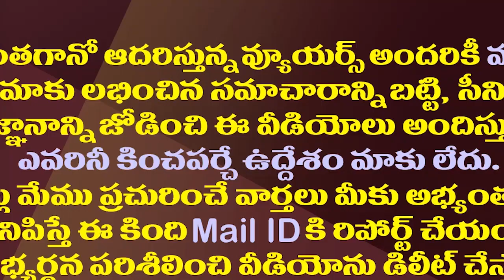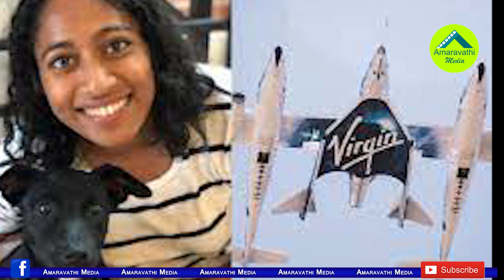అంతరిక్షంలోకి తొలి తెలుగమ్మాయి..కంగ్రాట్స్ శిరీషా| Telugu Girl Sirisha Bandla To Fly Into Space